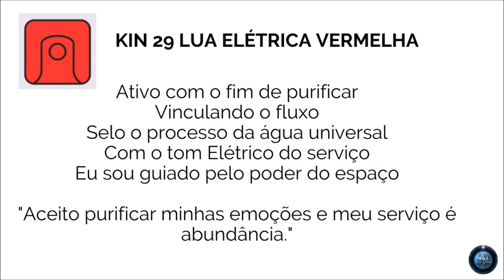Momento Reiki e Cura Receba Reiki a distância com Mensagem do KIN 29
Vamos ao nosso momento Reiki & Cura dos Criadores de  Mudanças?  Especialmente aqui no nosso canal  Esse momento foi criado através do Amor, para todas as pessoas que querem  e desejam receber o Reiki a distancia. Porem é importante que você siga as seguintes orientações:

1. O envio do Reiki é gratuito, e é a distância, acontece todas as terças feiras às 21h, aqui no canal. É  uma honra receber todos você através amor. No horário das 21h às 21:40  estaremos juntos em elevação de frequência ancorando a energia do amor juntos em uma equipe de Trabalhadores da Luz para ajudar aqueles que necessitam receber os benefícios da energia de Amor do  Reiki a distância, é muito especial que acontece 1 vez por semana aqui.

2. Nas terças as nossas publicações e o nosso grupo estarão abertos para aqueles que estão interessados em receber o Reiki a distância, é importante que você coloque as iniciais do seu nome completo e a data de nascimento por exemplo. R.B. 01/01/2020.

3. É importante  você estar em concentração em oração ou meditação no horário das 21h as 21:40h para que você consiga receber essa energia de forma fluídica.

4. Reserve um copo de água para você beber no final.

5. Não coloque nomes de terceiros exceto com a autorização da pessoa.

6. Para crianças e animais de estimação vibre na intenção durante esse atendimento.

 É um momento único, é um momento de você com você mesmo, aproveite cada segundo, com toda a energia  que o Reiki tem a oferecer a você através do amor.

Por tanto respire fundo e calmamente toda vez que você estiver conectado com o som conecte-se e mantenha os seus pensamentos limpos, deixe a energia fluir através do som e apenas sinta. Sinta a experiência limpe todos pensamentos, sentimentos e emoções negativos , limpe esse campo e deixe entrar novas energias, energia do amor e energia de cura, esse é o seu momento. Conecte-se. Espero que gostem. Namastê!.

Gratidão por estar junto com vocês!
  @SOSporGaia  por Michele Vernier

Participação Especial
Maria Betania
Psicologia Integrativa
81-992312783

Michele Vernier

Programas que uso:
▶ Moviemaker

Equipamentos que uso:
▶ Câmera: Iphone 6
▶ Microfone: Kit Microfone Lapela + Adaptador Celular Smartphone Youtuber
▶ Iluminação: 2 lâmpadas de 45W / 5500K